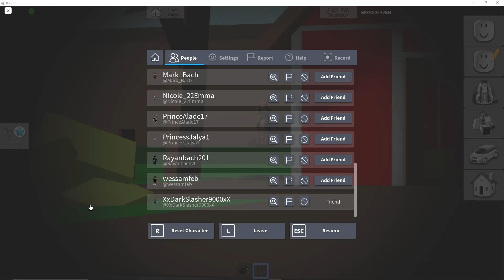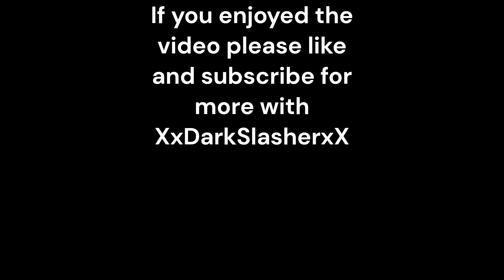The Legend of XxDarkSlasher9000xX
Today we follow the myth himself XxDarkSlasher9000xX around the city of Brookhaven and see what adventures he embarks on.